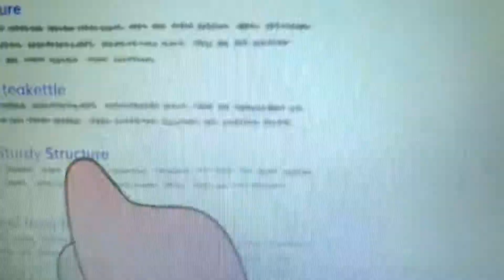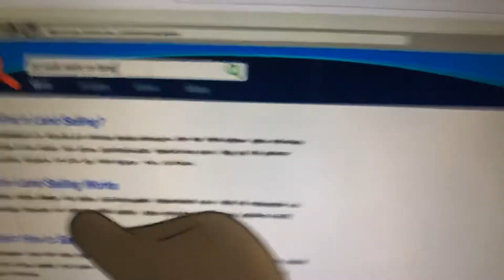Molly of Denali Good Vibration song